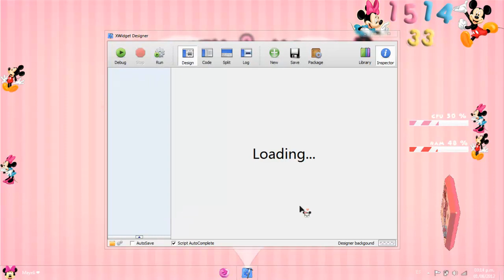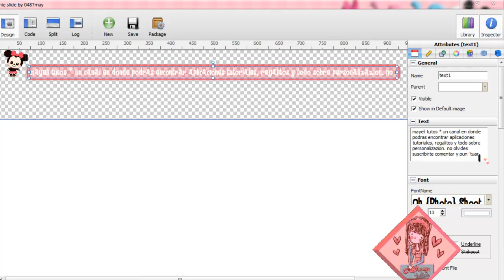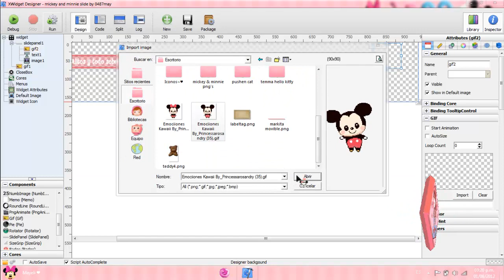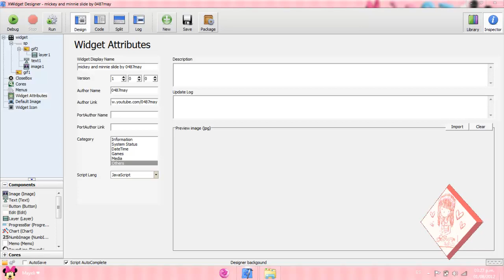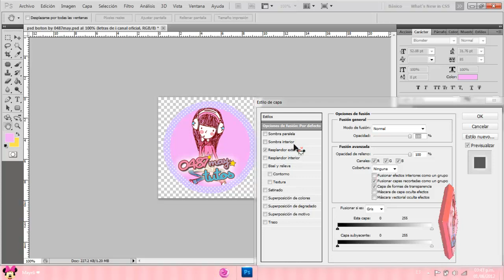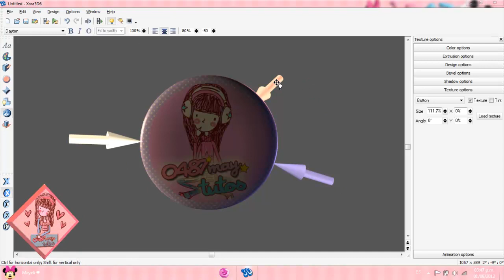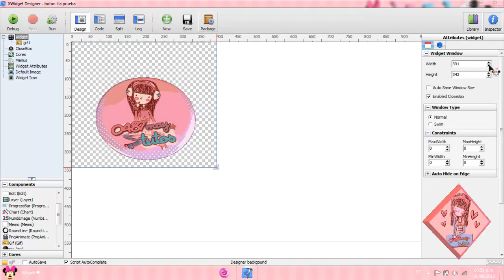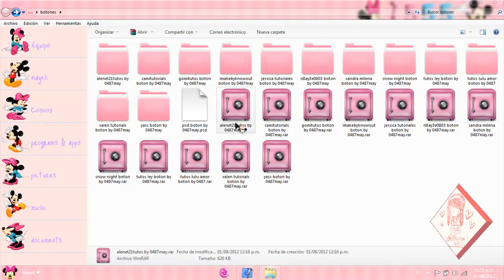Crea tu marca de Agua Animada en Xwidget (Boton) ❤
╰☆╮¤°.¸¸.·´¯`»® Link de Descarga abajito ▼ ╰☆╮¤°.¸¸.·´¯`»®
•♥•♥•♥•♥ ☜ SI TE GUSTO ESTE VIDEO, DA UN LIKE xD•♥•♥•♥•♥ ☜
GRACIAS!!!
.CODIGO SLIDE: COPIA Y PEDA

function image7(Sender)
  sp.slided = !sp.slided;
.NOTA!! EN EL CODIGO, NO OLVIDES CAMBIAR EL NUMERO 7 POR EL NUMERO DE LA IMAGEN QUE TIENE TU BOTON!!
LINKS

CODIGO SLIDE (SOLO SI QUIEREN QUE SU SKIN SE ESCONDE POR MEDIO DE EL BOTON Y SE CIERRA Y ABRE COMO SE MUESTRA EN EL TUTORIAL

BOTONES REGALO (para contraseña, envien un mp, inbox, dm o skype)

●☆● ☆● ☆● ☆●  CONTACTAME ●☆● ☆● ☆● ☆●

 ☎ SKYPE: MAYELIZI87